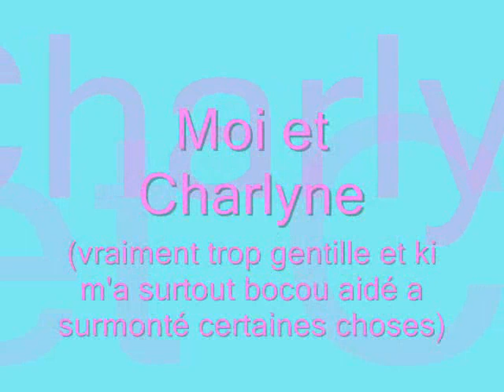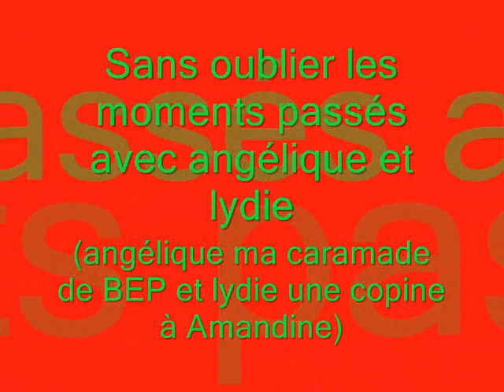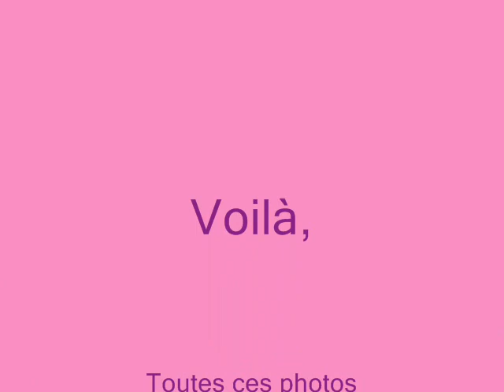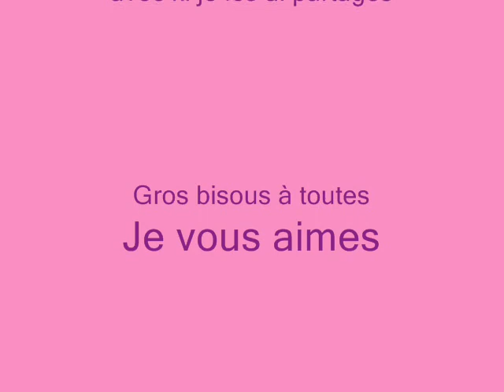lycée maurice genevoix